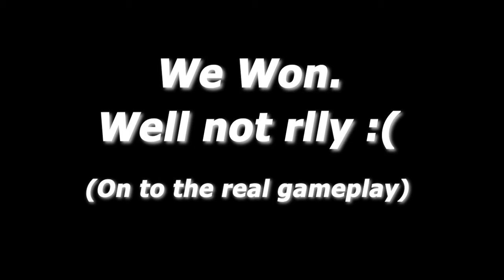APEX NEW SEASON 12 DEFIANCE!!!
In todays video were playing the new season of apex.

Thank yall for all the support through out the times. Im great thankful all of yall.